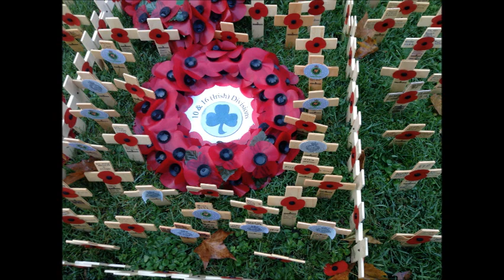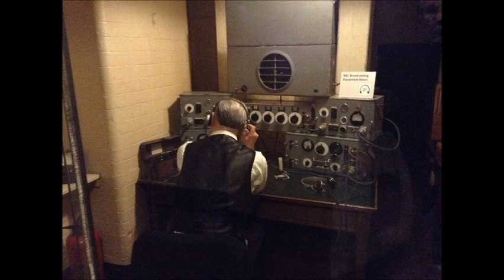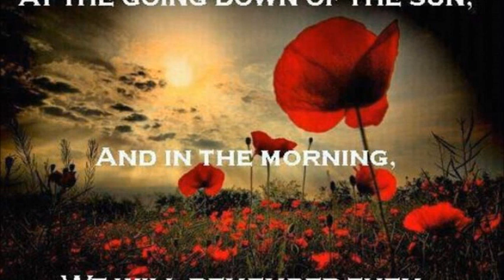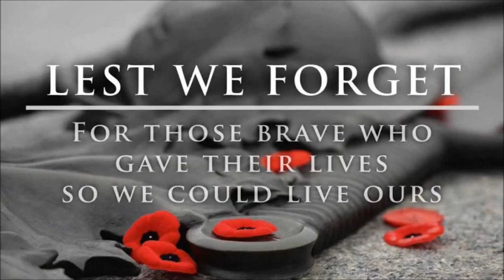16th Newtownabbey BB London Remembrance Weekend 2018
Remembrance Weekend 2018